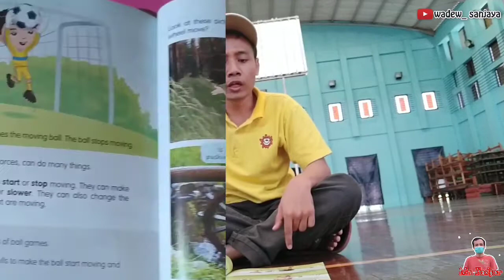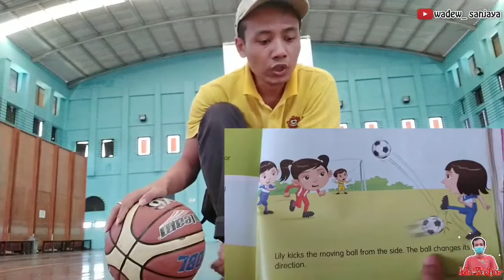Push and Pull | Change the direction | Force - Science For Kids